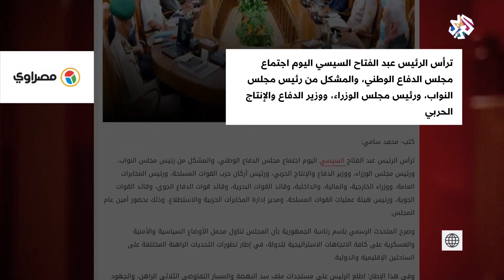مجلس الدفاع الوطني .. استمرار مساعي التوصل لاتفاق بخصوص سد النهضة │ بتوقيت مصر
ترأس الرئيس عبد الفتاح السيسي اليوم اجتماع مجلس الدفاع الوطني.
وصرح المتحدث الرسمي باسم رئاسة الجمهورية بأن المجلس تناول مجمل الأوضاع السياسية والأمنية والعسكرية على كافة الاتجاهات الاستراتيجية للدولة، في إطار تطورات التحديات الراهنة المختلفة على الساحتين الإقليمية والدولية.